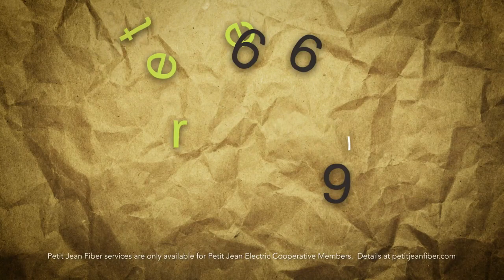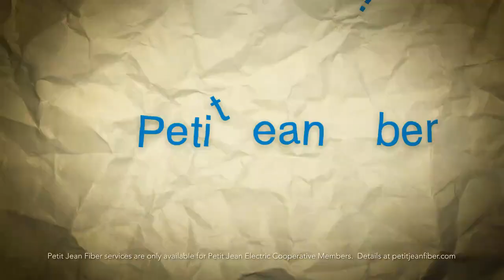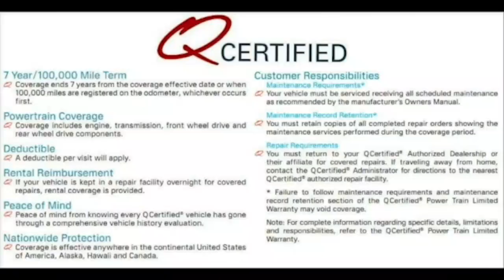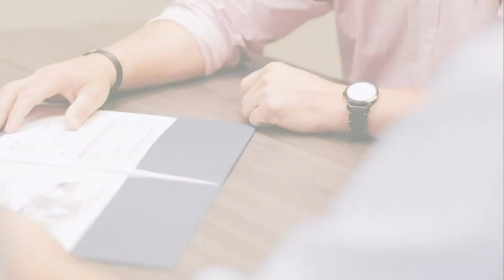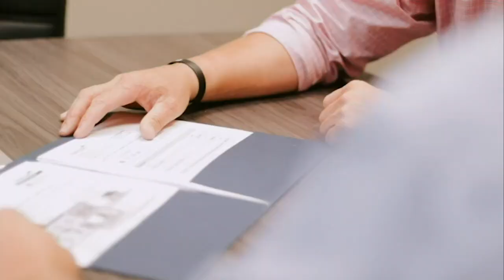1A-2 District 2/13 Shirley vs Timbo (Girls)